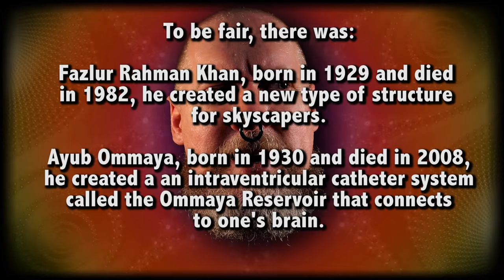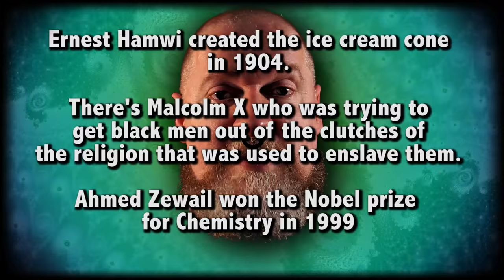Trump trumpeting outrageous ideas